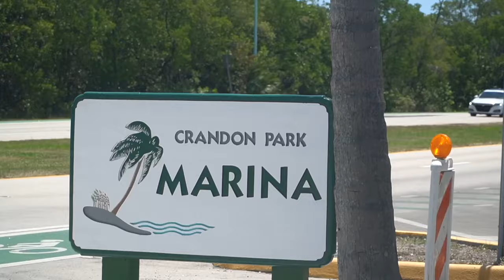Catching Rare Lobsters in Miami Florida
WE CAUGHT RARE LOBSTERS AND 100+ FLORIDA SPINY LOBSTER
we head out to Key Biscayne on the 24ft skiff and absolutely kill it on this 3 day trip !

Every week we upload 2 sick videos of the week usually we upload sick truck of the week but this week we had to switch it up and hit the water